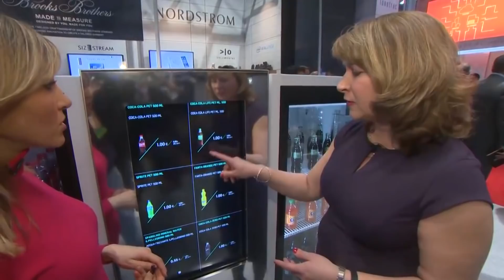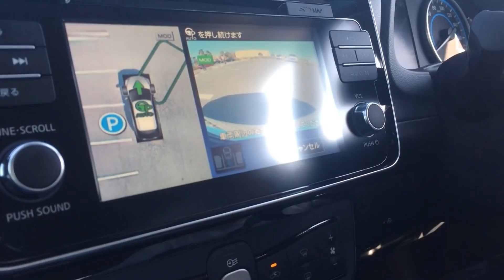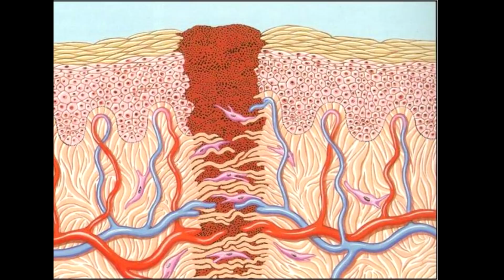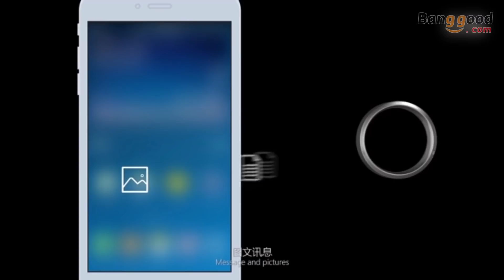Технологии будущего уже сегодня /выпуск 6/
Приветствую тебя дорогой зритель! Новый выпуск "технологии будущего уже сегодня" включает в себя три удивительные разработки и также в нем появился новый раздел - техно шоппинг.